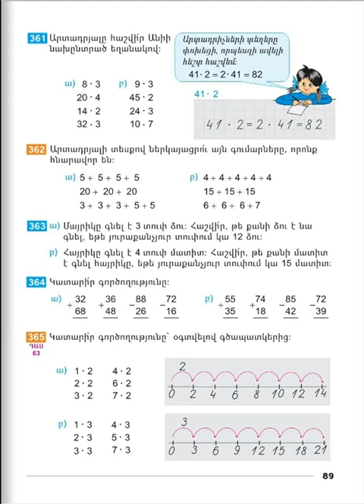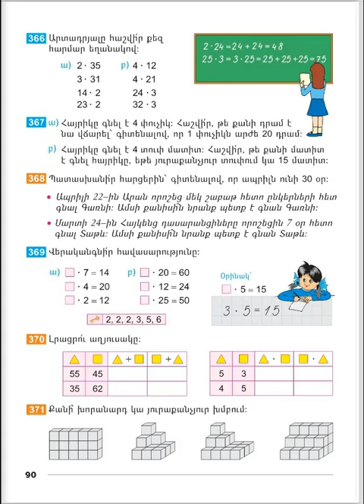Tnayin ashxatanq, Matematika 2, Das 63